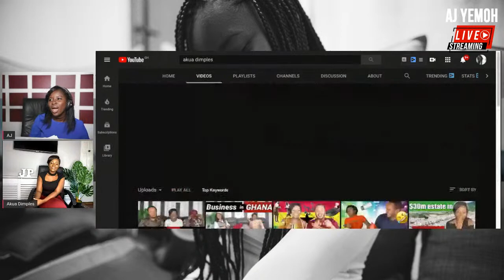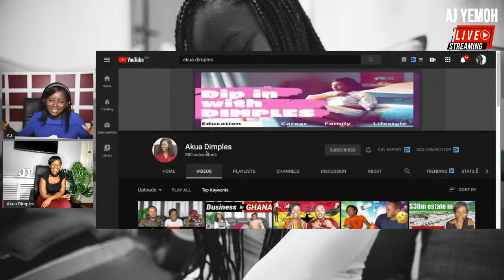HOW TO KNOW HE IS THE RIGHT ONE WITH AKUA DIMPLES | LIVE NOW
This is a live discussion with AKUA DIMPLES
AKUA DIMPLES Channel